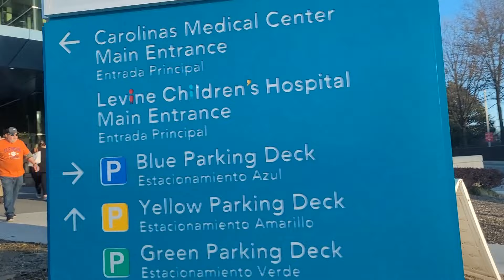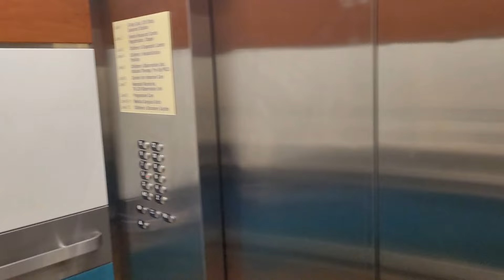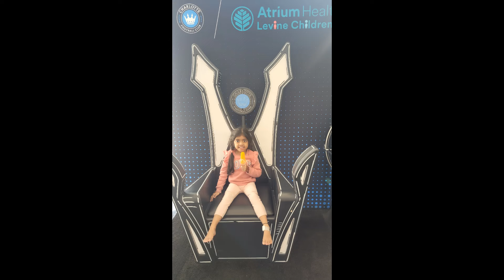అమెరికాలో హాస్పిటల్ ఎలా ఉంటది||బిల్లు వాచిపోయింది|Hospital tour USA#teluguvlogs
హాస్పిటల్ కి వెళ్తే ఆస్తులు అమ్ముకోవాల్సిందే